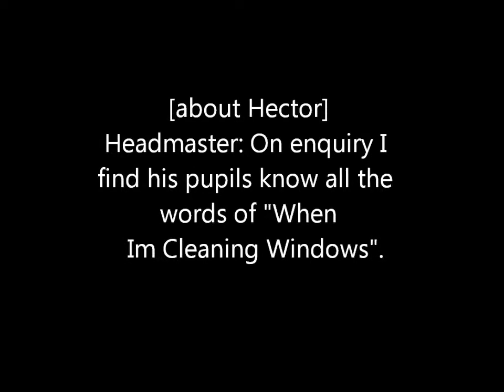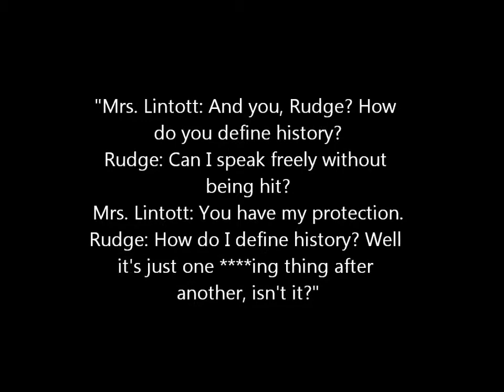2011 The History Boys - Rehearsal Preview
The Forum Studio Theatre